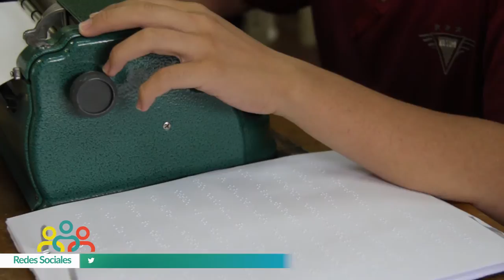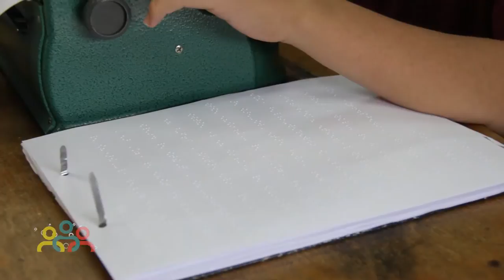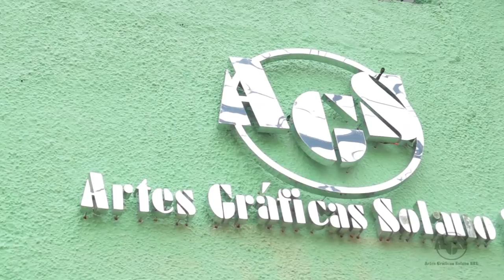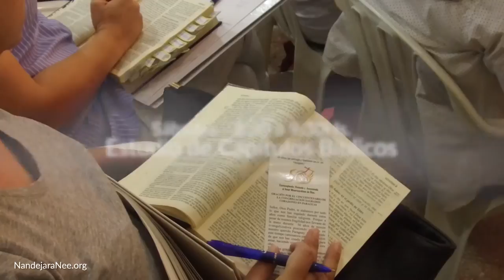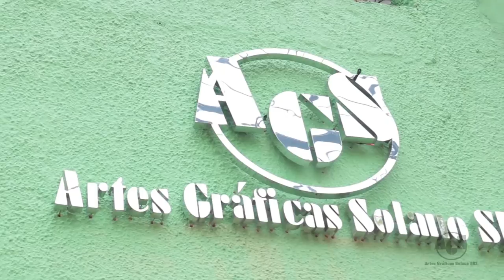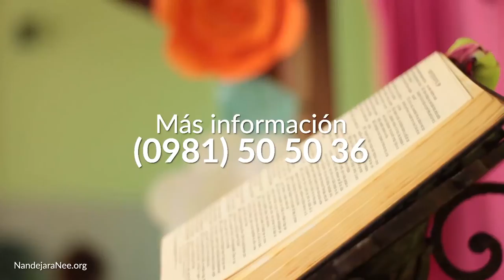Ñandejara Ñe'e - Jóvenes para los Jóvenes (programa 24-11-2019)